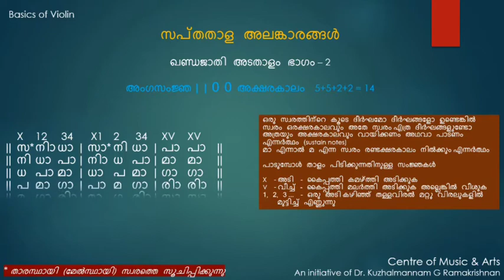Violin Class Episode 66 by Kuzhalmannam Centre of Music & Arts